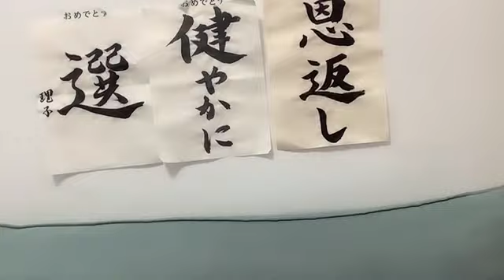工藤理子 (STU48) SR 2023年 8月9日 08時00分